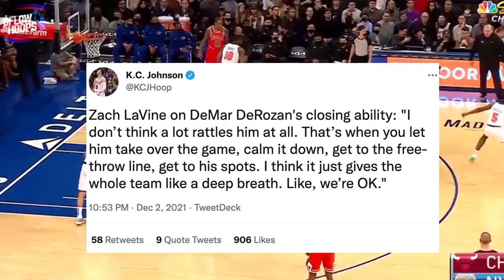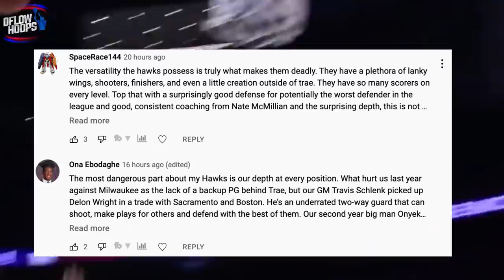The SCARY TRUTH About The Chicago Bulls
This video breaks down the overwhelming yet truthful narrative about the Chicago Bulls by analyzing the recent surge from their Center Nikola Vucevic & all the factors which led the Bulls to gain the #2 seed in the east, after taking down the New York Knicks  at MSG.

Last Video: The Atlanta Hawks Are STILL A PROBLEM